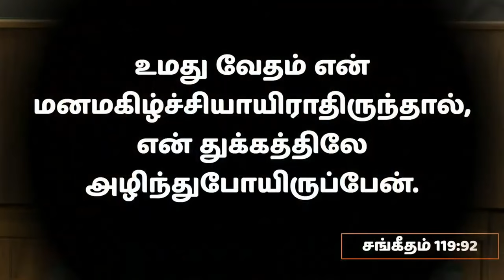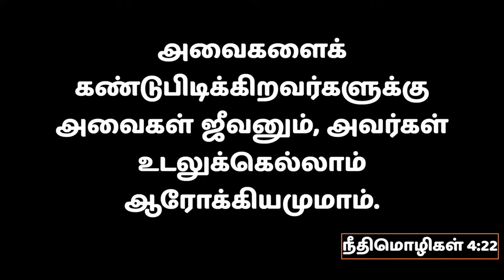ஆகாரமும் அருமருந்தும் | 22.03.2024 | Mrs. A. Eben Sathish | Kadamalaikuntu FGPC